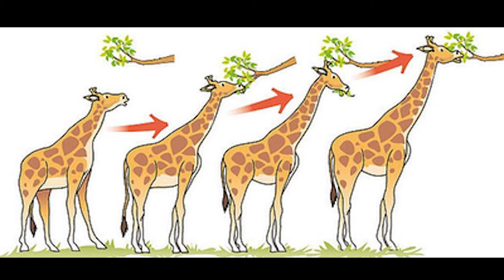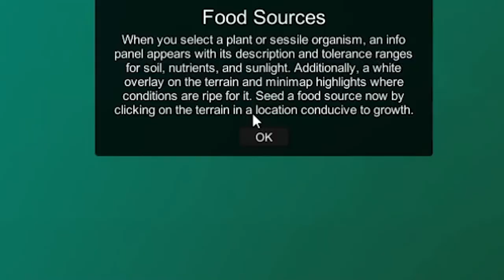Ecosystem Game | On the Origin of the Species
Ecosystem is an ecology simulation game where every alteration you make has a difference on the ecosystem you observe! As a science-y person, I was really excited to test it out, and I'm very excited to see where it might go!

Support Ecosystem & their developers by downloading it for FREE on Steam,